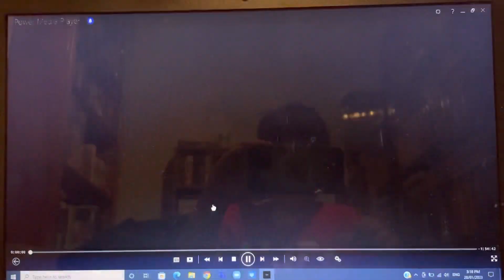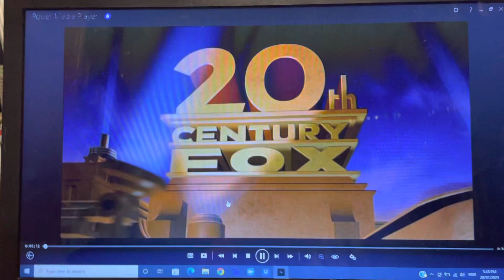Opening To Cheaper By The Dozen 2004 UK DVD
Here’s the order:
1. Australian Warning Screen
2. 20th Century Fox Home Entertainment Logo
3. DVD Menu
4. 20th Century Fox Logo